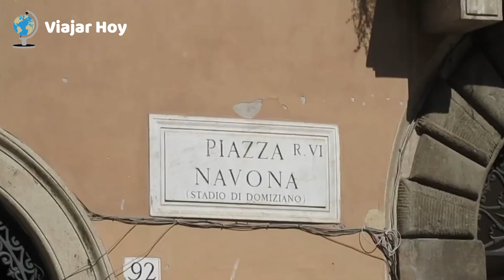PLAZA NAVONA, una de las plazas más famosas de Roma - Italia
Conocí una de las plazas más importantes de Roma y lugar de concentración de millones de turistas que llegan para conocer este punto y otros de la capital de Italia. La Plaza Navona es para contemplarla por horas y ver sus increíbles fuentes.
📌Qué vas a encontrar en mi canal?
⏯ Video-blogs de viajes.
🌎 Consejos de viajes sobre diferentes destinos.
🗺 Mis itinerarios de viajes.
🎥 Videos de los países que visité.
📌 Apoya este canal. Para seguir creando más contenido semanal, puedes ayudar a “Viajar Hoy” con una pequeña donación en cualquiera de las dos plataformas:
📌 Mis Listas de Reproducción (Más videos)
📌 En mis viajes utilizo la siguiente página para reservar:
👉 Get Your Guide para reservar los mejores tours, actividades o entradas en cualquier lugar del mundo, muy buenas ofertas
📌¿Qué uso para grabar y editar mis videos?
📸 Cámara de fotos y video
🎞 Programa de edición de video